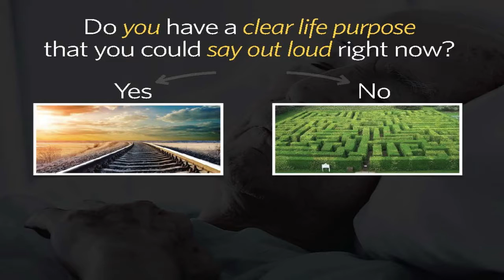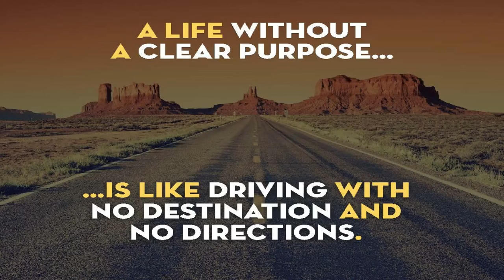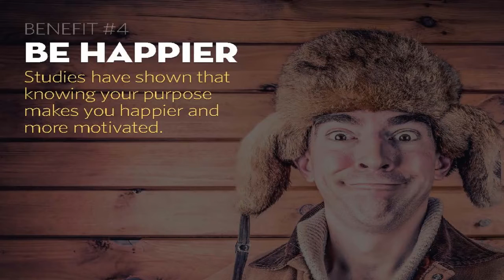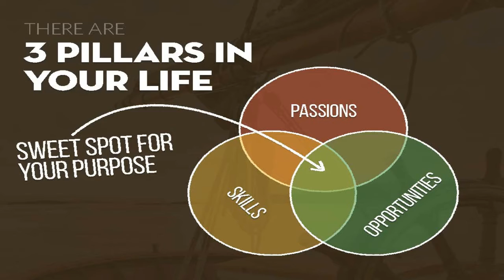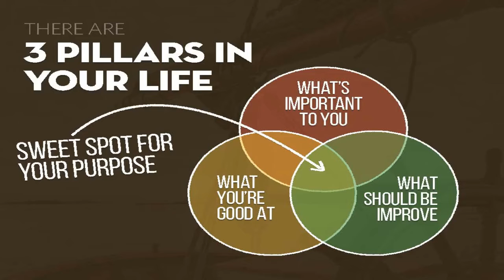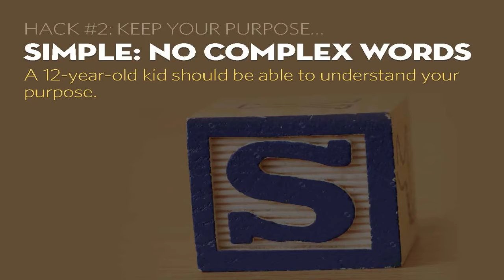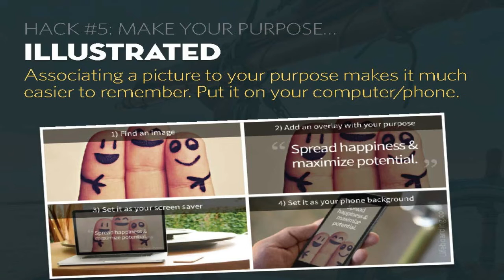Anak jaman Millenial tidak akan kaya raya kalau tidak pernah nonton ini